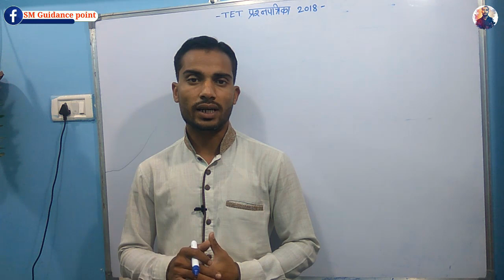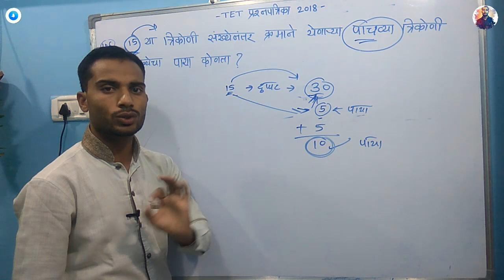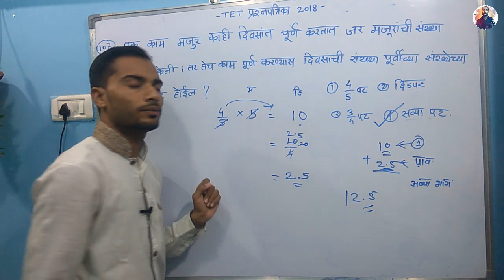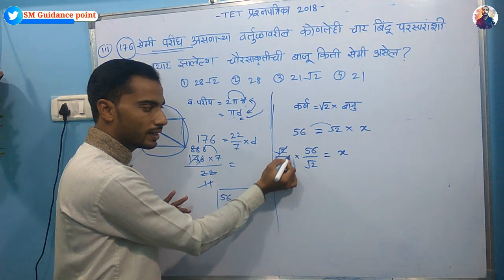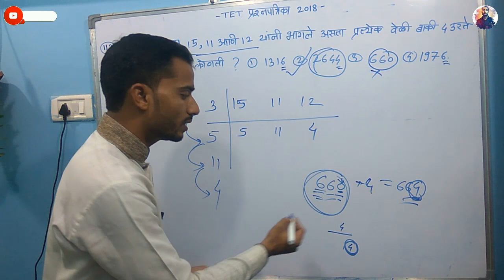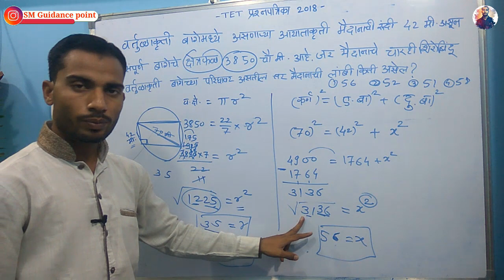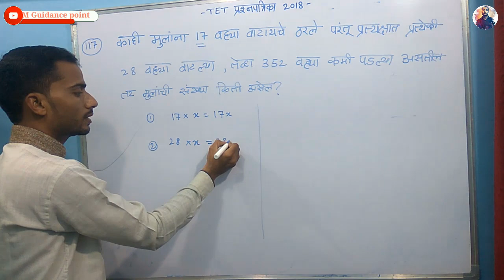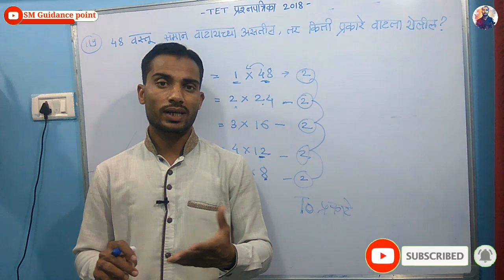TET 2020 पेपर ची 19 जानेवारी पर्यंत पूर्ण तयारी | 80% प्रश्न या वीडियो मधीलच येतील | Part -3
Video topics:
TET 2020
TET 2020 Paper 1
TET 2020 Paper 2
TET Question Paper
TET 2019 Question paper
TET 2018 Question paper
TET 2020 Question paper
TET Mathematics
TET madhe pustakatil yenare prashn
Math tricks
Police bharti
Talathi pariksha
lipik pariksha
zilla bharti
Mahaportal pariksha paper
Mahaportal
Mpsc
Psi
Sti